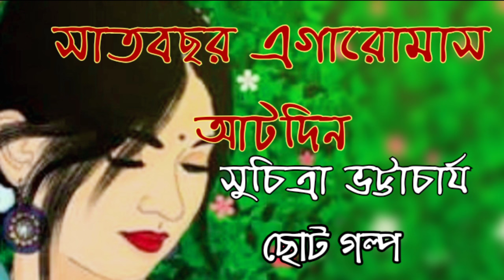সাতবছর এগারোমাস আটদিন/সুচিত্রা ভট্টাচার্য/SatBachar/Suchitra Bhattacharya//@sushmitaguhamjumder6608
STORY- SatBacharEgaroMasAatDin (সাতবছর এগারোমাস আটদিন )
Writer- Suchitra Bhattacharya(সুচিত্রা ভট্টাচার্য)
Category- Bengali  Story
Narrated Edited and Presented By – SUSHMITAGUHAMAJUMDER

Today I am presenting    Bengali Classic
 story, SatBacharEgaroMasAatDin (সাতবছর এগারোমাস আটদিন ) written by Suchitra Bhattacharya(সুচিত্রা ভট্টাচার্য)
Suchitra Bhattacharya was an Indian novelist, known for works including Hemanter Pakhi, Kachher Manush, Aleek Shukh, Icche and Kacher Dewal. During her career as a writer, she composed over 20 novels and many short stories
Narrated and edited , Presented by Sushmita Guhamajumder Background music : Youtube Audio Library ... • Please listen, like, comment and share For more stories please SUBSCRIBE our channel and Check the Playlists ... Bangla Audio Story Classic Story .@ SushmitaGuhamajumder.
Bengali Audio Story#সাত বছর এগারো মাস আট দিন আমি মাধবী বাংলা ছোট গল্প গল্প# সুচিত্রা ভট্টাচার্য#সাত বছর এগারো মাস আট দিন ছোট গল্প#Taan by SUCHITRA BHATTACHARYA#SATBACHAR EGARO MAS AAT DIN(Seven Years Eleven Month Eight Days) Ami Madhabi by Suchitra Bhattacharya Bengali Audio Book#Golpo#Sushmitaguhamajumder#Bangla Boi#Audio Story#Bangla Audio Book For more Bengali Audio Stories please Like, Comment, Share & SUBSCRIBE my Channel ‘’sushmitaguhamajumder’ ’